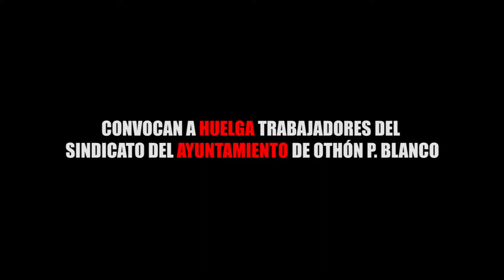CONVOCAN A HUELGA TRABAJADORES DEL SINDICATO DEL AYUNTAMIENTO DE OTHÓN P BLANCO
Entérate de las noticias “EN CORTO”…CONVOCAN A HUELGA TRABAJADORES DEL SINDICATO DEL AYUNTAMIENTO DE OTHÓN P. BLANCO...